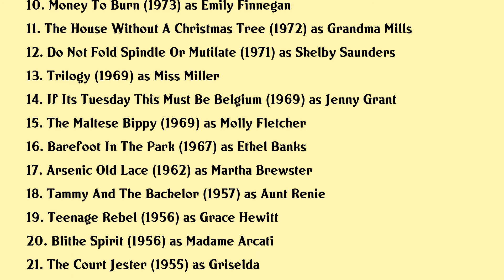Mildred Natwick Movies list Mildred Natwick| Filmography of Mildred Natwick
Mildred Natwick Full Movies List Filmography of Mildred Natwick

Latest movies of Mildred Natwick are:

1. Dangerous Liaisons
2. Deadly Deception
3. Kiss Me Goodbye
4. You Cant Take It With You
5. Addie And The King Of Hearts
6. At Long Last Love
7. The Easter Promise
8. Daisy Miller
9. The Thanksgiving Treasure
10. Money To Burn
11. The House Without A Christmas Tree
12. Do Not Fold Spindle Or Mutilate
13. Trilogy
14. If Its Tuesday This Must Be Belgium
15. The Maltese Bippy
16. Barefoot In The Park
17. Arsenic Old Lace
18. Tammy And The Bachelor
19. Teenage Rebel
20. Blithe Spirit

Complete list of movies acted by Mildred Natwick are in this video.

Please Comment down your favorite movie of Mildred Natwick